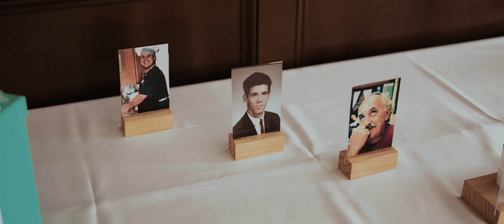Daniel + Bianca | Black Swan Country Club | Georgetown , MA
Plan Your Wedding Next: movemountains.co